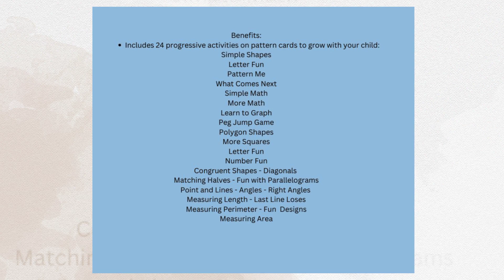Giant Pegboard®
Giant Pegboard is BPA Free.
Our classic, two-sided, and award-winning pre-math and pre-reading toy just got better! Side one features a pegboard for sorting, stacking, counting, and matching the 25 easy-to-grasp pegs of various sizes and colors; the flip side features a raised peg geoboard for creating geometric designs. The updated set includes 12 two-sided pattern cards, with activities for both sides of the board! Rubber bands (not included) are not recommended for under 3 years of age.